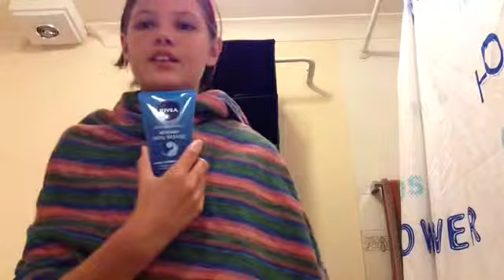Vlog 12 ego mania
im not emo by the way not at all